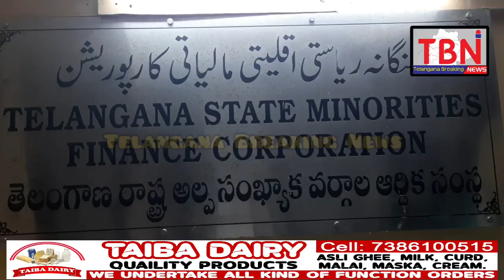TSMFC Chairman Imtiyaz Ishaq Garlands to Minister K. Eshwar For Increase Subsidy Loan 50 -120 Crores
Telangana State Minorities Finance Corporation, Chairman Janab Mohd Imtiyaz Ishaq, Thanks to Telangana CM KCR, FinanceMinister, T.Harish Rao, Home Minister, Mahmood Ali, Minority Minister, Koppula Eshwar For Increase Minority Subsidy Loan 50 crores to 120 Crores, To Support  for 12,000 Minorities...

Telangana State Minorities Finance Corporation, Chairman Janab Imtiyaz Ishaq,  Janab A.K Khan, Advisor of Minorities for Telangana State, Waqf Board Chairman, Janab Masiullah Khan, Haj Commitee Chairman Janab Mohammed Saleem, Urdu Academy Chairman, Janab Mohammed Mujeeb, CEO Waqf Board, Janab Shahnawaz Qasim, IPS, and  Mohd Naveed, Principle Secretary of Minorities for Telangana State Are Also Available Here...

at Razzak Manzil, Haj House, Nampally, Hyderabad, Telangana State., on Wednesday 28/12/2022...